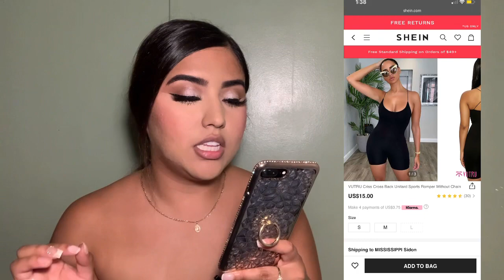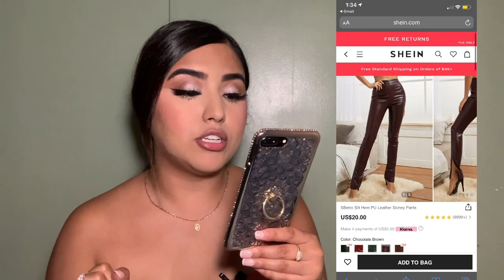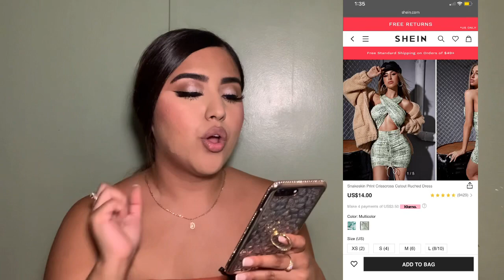HUGE SHEIN TRY-ON HAUL 2021 *summer edition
Links to the Shein Clothing: 🥰

SHEIN SXY Allover Floral Print Puff Sleeve Tie Front Shirred Detail Top